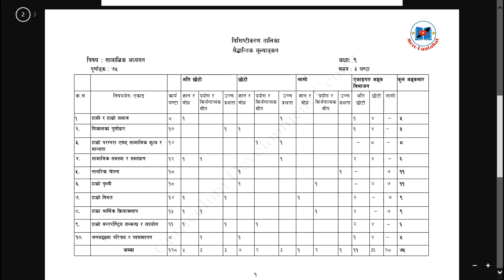specification grid social class 9 2079 सामाजिक अध्ययन विशिष्टीकरण तालिका कक्षा ९ २०७९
कक्षा ९ सामाजिक अध्ययन विषयको विशिष्टीकरण तालिका २०७९ नयाँ पाठ्यक्रममा अाधारित ।

specification grid social class 9 2079
सामाजिक अध्ययन विशिष्टीकरण तालिका कक्षा ९ २०७९

from :-
Mero Rautahat
राैतहट, मधेश प्रदेश ।